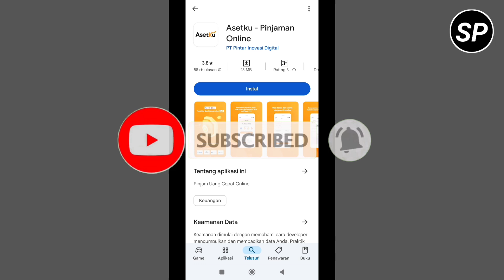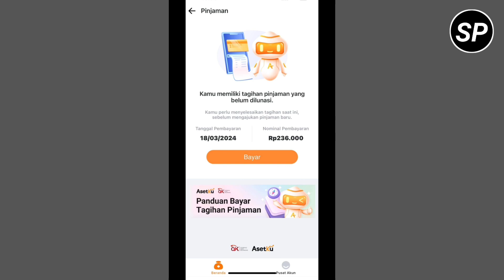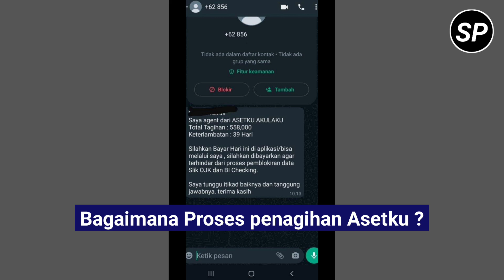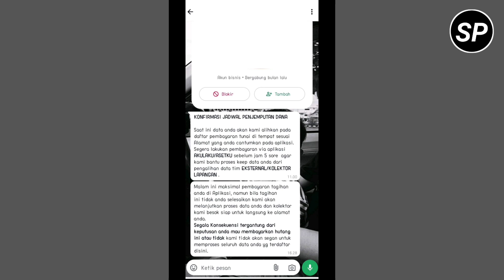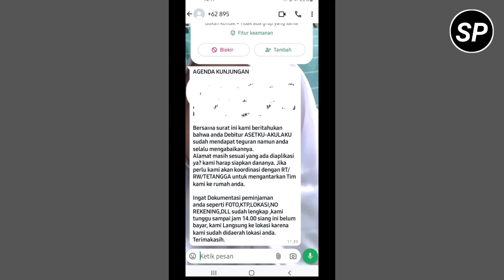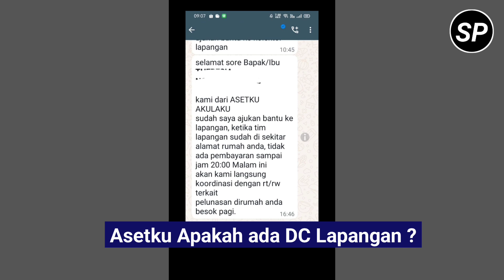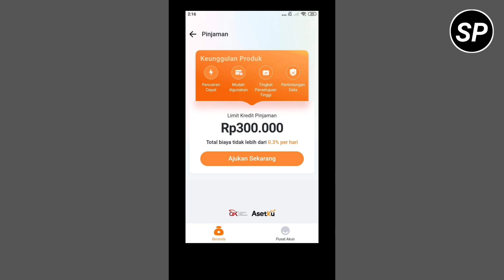ASETKU GAGAL BAYAR APAKAH ADA DC LAPANGAN?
asetku
asetku pinjaman
asetku gagal bayar
asetku akulaku
asetku p2p lending
asetku legal atau ilegal
asetku 2025
asetku pinjaman galbay
review asetku
Apakah Asetku legal?
Pinjol apa saja yang tidak ada di DC lapangan?
Apakah Akulaku bekerja sama dengan AsetKu?
Asetku bekerja sama dengan bank apa?
Asetku gagal bayar
Daftar Asetku pinjaman
Aplikasi AsetKu
Asetku Pinjaman APK
KTA Asetku tidak ada di Akulaku